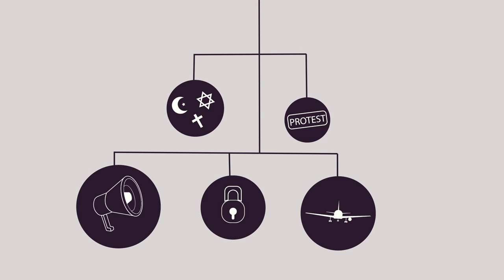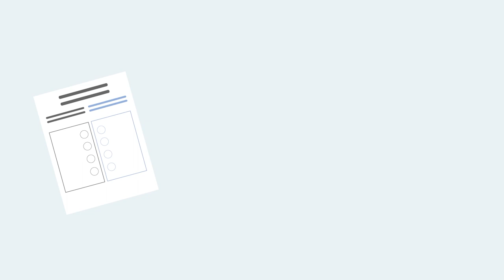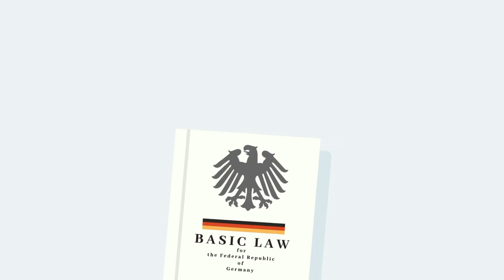Germany's Basic Law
Germany is a key actor on the global stage and a prominent liberal democracy. The German constitution, the Basic Law, is the basis upon which Germany’s first-class democracy is thriving today. In our latest educational animation, we breakdown the structure and content of the Basic Law through the eyes of three average German citizens, Lisbeth, Hasan, and Uwe.

With the introduction of the COVID-19 outbreak, the Basic Law has been challenged, and democratic backsliding has spread across parts of Europe and other corners of the world. However, thanks to the safeguards and strong foundational elements of the German Basic Law, Germany’s democracy has remained strong.

This animation is part of the Bertelsmann Foundation’s collection of educational videos about Germany’s key political institutions and processes.